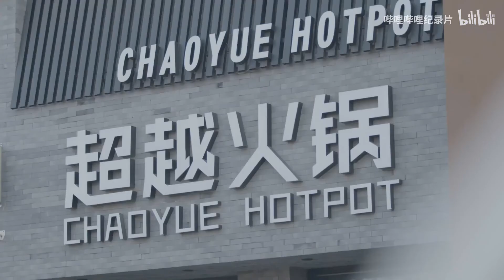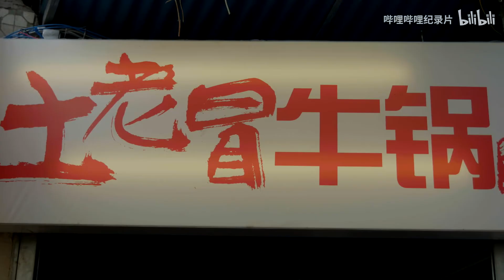《生活如沸》EP6预告：“锅一沸，人就回来了” 离家最想念的是味道？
简介：《生活如沸》是由bilibili出品，大声传媒联合出品的一档以火锅为切入视角，洞察国人生活百态的美食人文纪录片。人们围炉锅前，既是享受最多元、包容、纯粹的吃食，更是抱团取暖，见证你我他的哀愁喜乐、百态人生。《生活如沸》行走全国东西南北，找寻每一种火锅沸腾背后最能引发情感共鸣的瞬间。